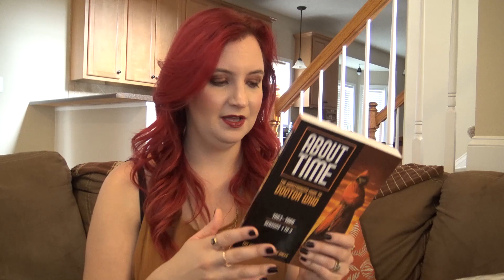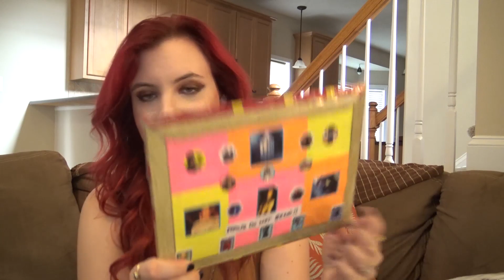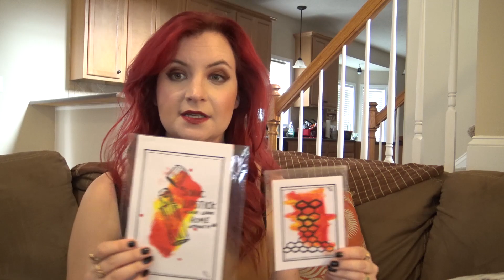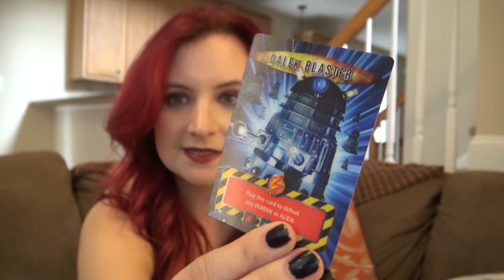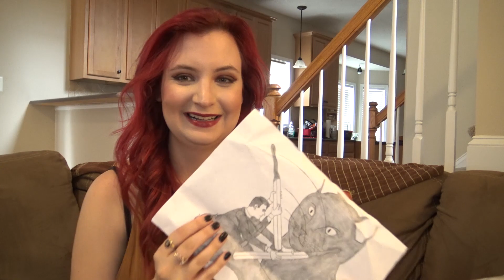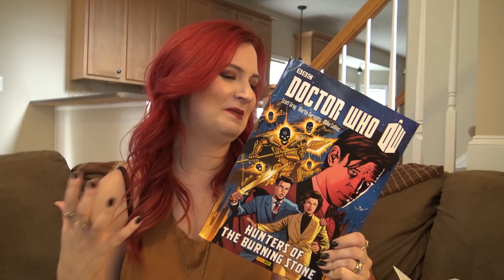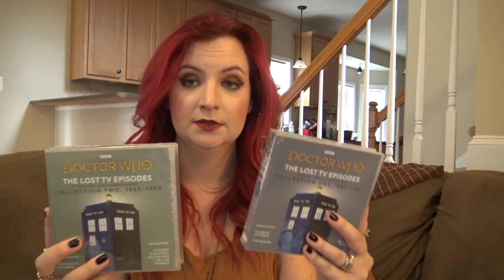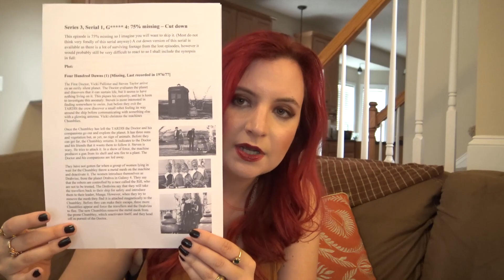P.O. Box Friend Mail #17!!!!!